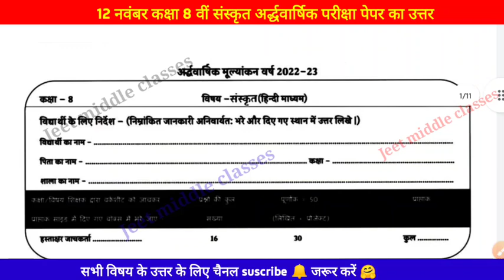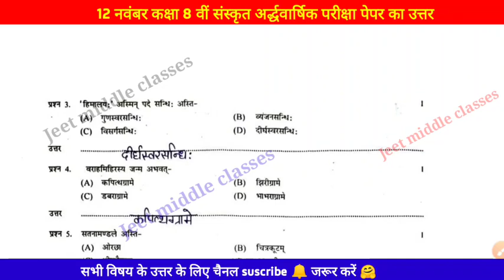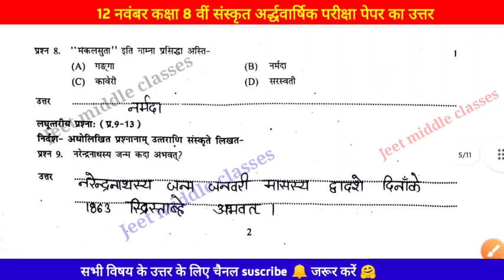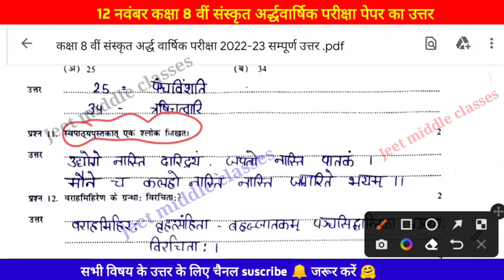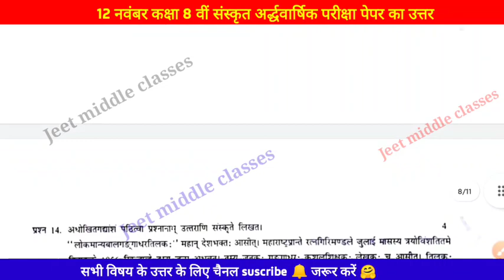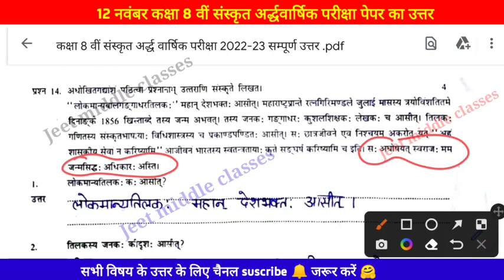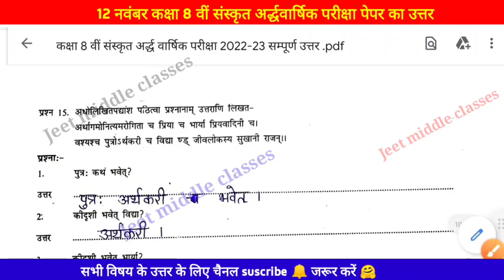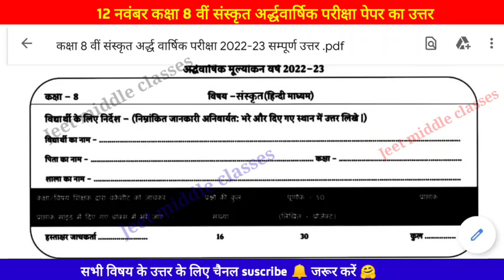💯अर्द्धवार्षिक परीक्षा 2022 कक्षा 8वीं संस्कृत असली पेपर|half yearly exam class 8th Sanskrit paper🔥